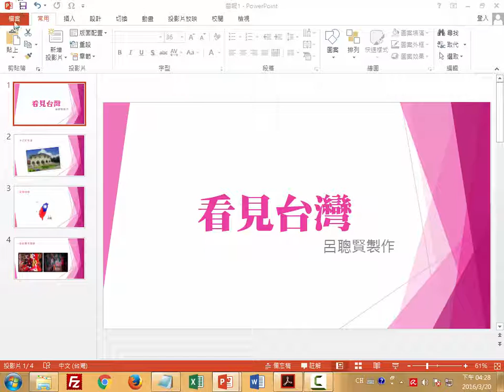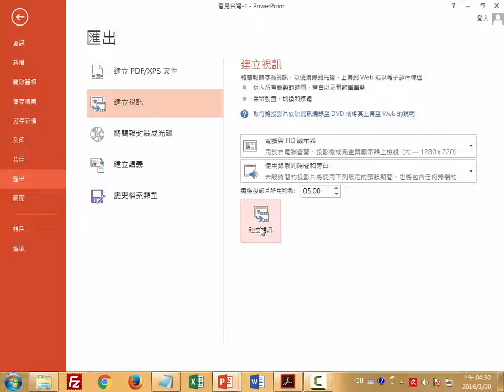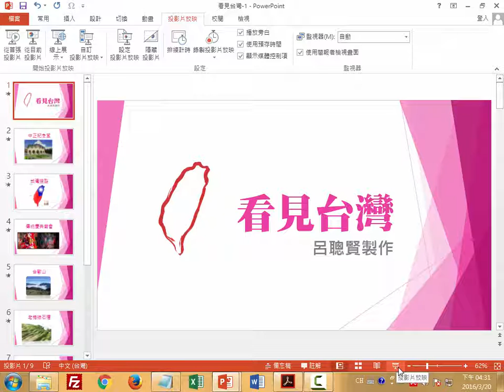PowerPoint 2013_第5章 看見台灣簡報_5-4 儲存檔案